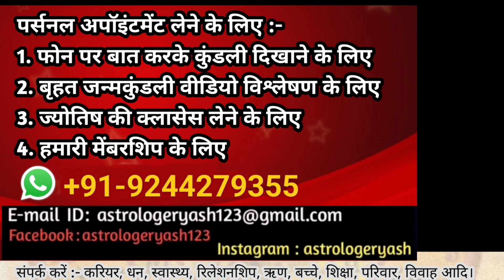मकर राशि मार्च 2024 राशिफल | Capricorn Rashi March 2024 | Capricorn March Horoscope | By Yash Raj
मकर राशि मार्च 2024 राशिफल | Capricorn Rashi March 2024 | Capricorn March Horoscope | By Yash Raj Tiwari